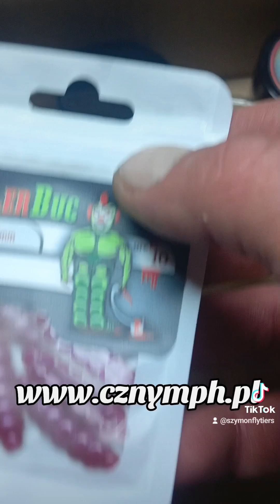Pakowanie przynęt Trout Area ze sklepu CzNymph.pl